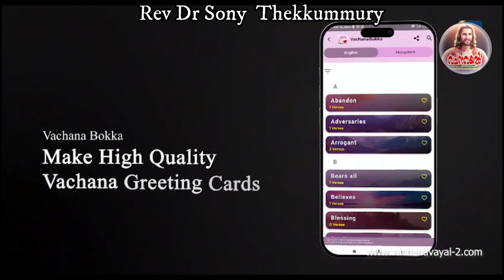Episode 1/ കുടുംബത്തില്‍ ഒരു പന്തക്കുസ്ത /2024/ Rev Dr. Sony Thekkummury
കുടുംബത്തില്‍ ഒരു പന്തക്കുസ്ത /2024 / Rev Dr. Sony Thekkummury